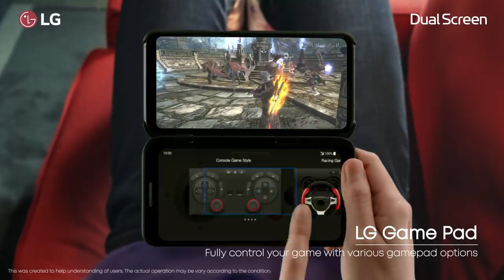LG V50 ThinQ & Dual Screen: Life Hacks – LG Game Pad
Control your game with a GamePad of LGDualScreen and outplay your enemies.